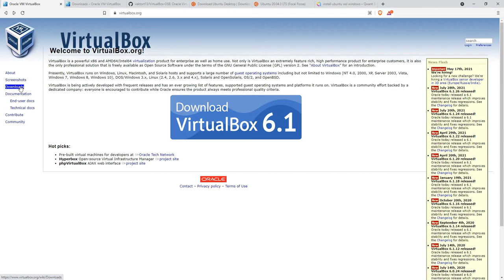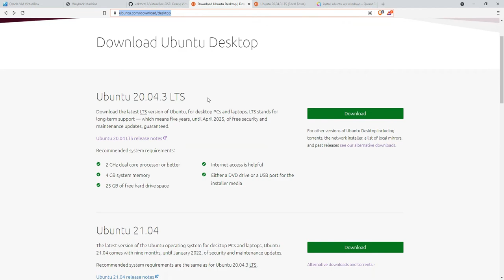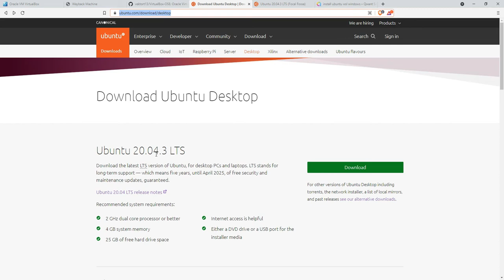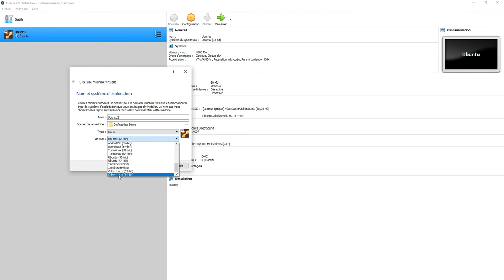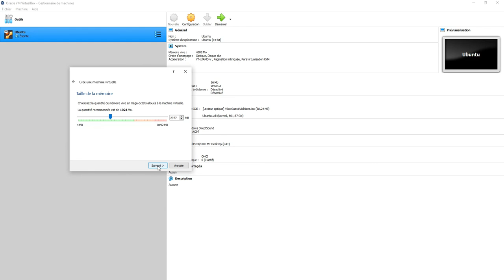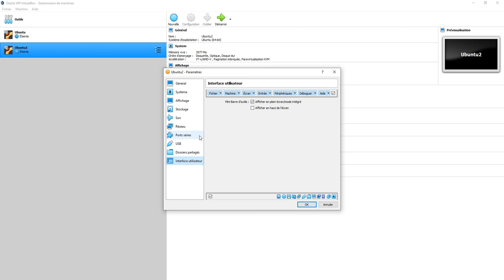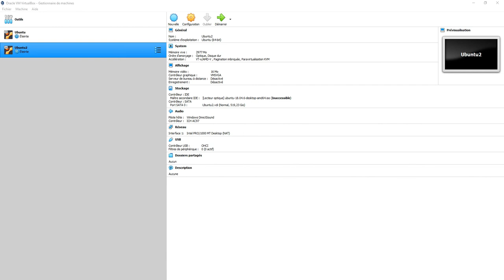Install Ubuntu on Windows - Method 3 - Virtual Machine - Wolof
Third method on how to install ubuntu on a windows machine, with the aim to make it easy for senegalese people to understand it. The video is in Wolof, senegalese national language.